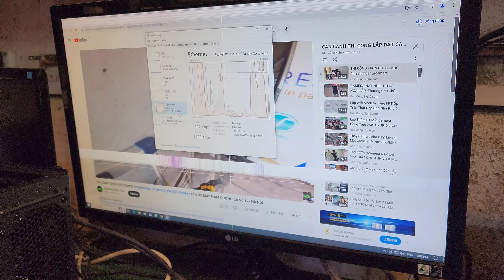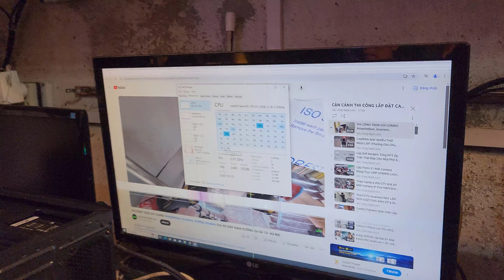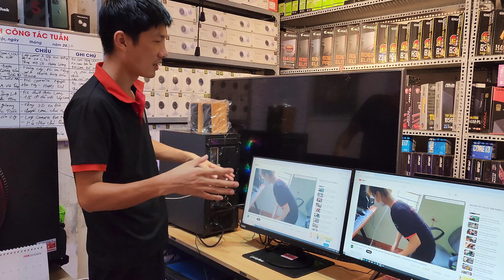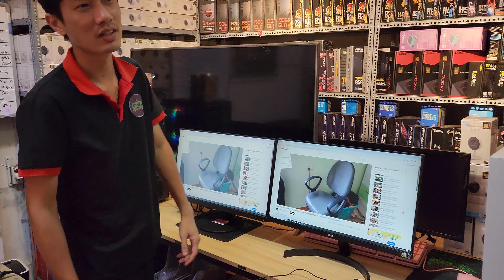Giao Lắp Case Xeon E5 2696v3 Tại Chương Mỹ - Hà Nội |Case Nhiều Màn Hình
- Full Clip Dài hành trình đi giao lắp case PC Xeon cho em khách bên mình tại Hà Nội
- Case PC Gồm 02 Màn Hình , PC Xeon E5 2695v3 , Ram 64G
HỆ THỐNG CỬA HÀNG MÁY TÍNH & PHỤ KIỆN
PC GAMING - LAPTOP GAMING - CAMERA AN NINH EZVIZ - HIKVISION
ĐC : TDP.Rừng , P.Dị Sử ,TX.Mỹ Hào ,T.Hưng Yên
Hotline Cửa Hàng : 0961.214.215 Admin Lê Sỹ Hậu
Admin và các thành viên của Kênh cửa hàng GÓC CÔNG NGHỆ.COM cảm ơn các bạn đã vào xem video này.
COI NHƯ LÀ ỦNG HỘ VÀ GIÚP ĐỠ MÌNH 1 ĐIỀU GÌ ĐÓ RỒI ! CẢM ƠN TẤT CẢ CÁC BẠN NHIỀU .